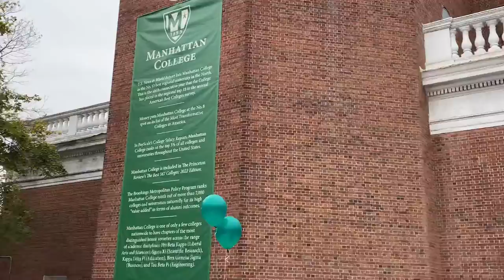Manhattan College Bag Pipes